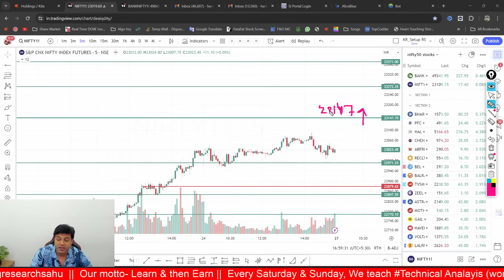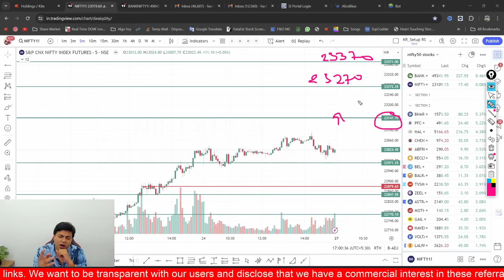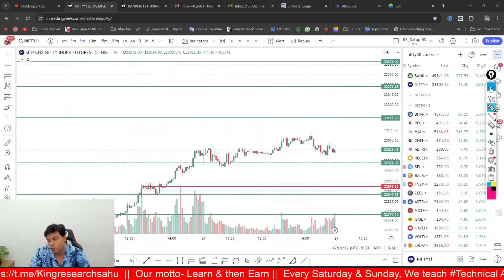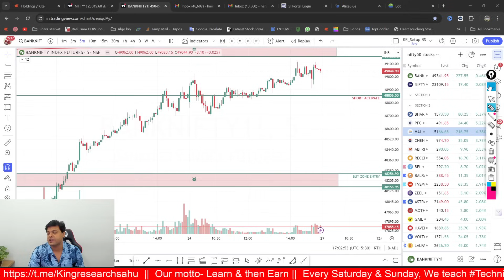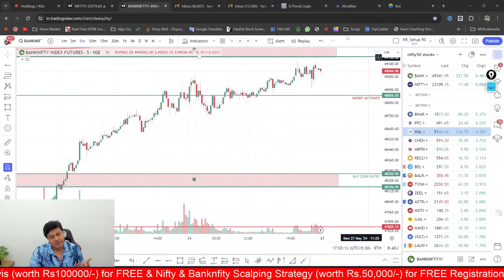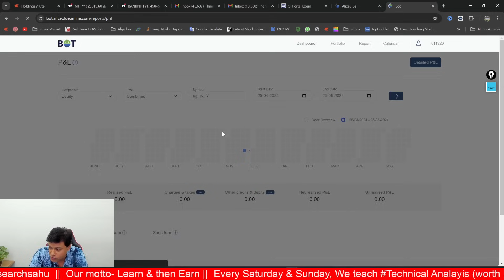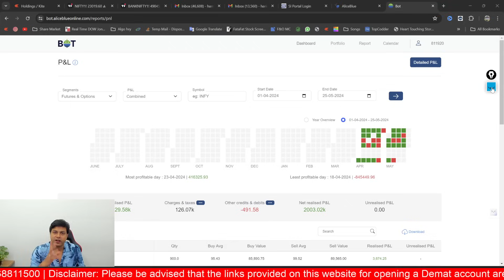Nifty & Bank Nifty Analysis For Tomorrow || Intraday Trading Stocks for (27 May 2024) | Ep- 750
Banknifty Strategy for Intraday | Advance Analysis of Nifty Future

📣Nifty Banknifty Best Intraday Strategy | Advanced Analysis of Nifty & Banknifty wo bhi 1 Din Pehle
Ep- 750 | 27 May 2024

Intraday Trade Setup for Nifty & Bank Nifty Strategy

✅ Sahi set up
✅ Sahi risk management
⚡️ Ye do hi baate aap ko trading mein profitable banati hai ...
⚡️ Market gire ya uthe, sab chart bata deta hai ‼️ Bass chart par padhna aana chahiye ...

⚡️Learn and then Earn...!!
⚡️King Research Online Classes start from 6th May ❤️

🚨 Early Bird BIG Discount is only for a few seats